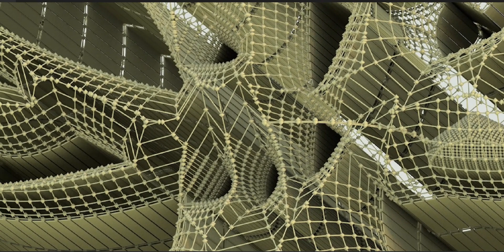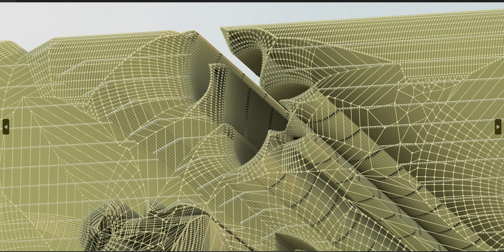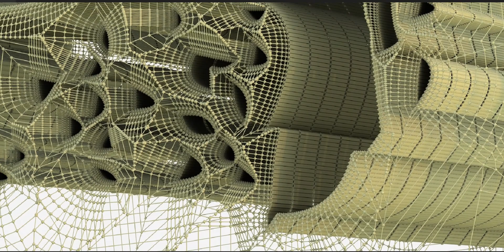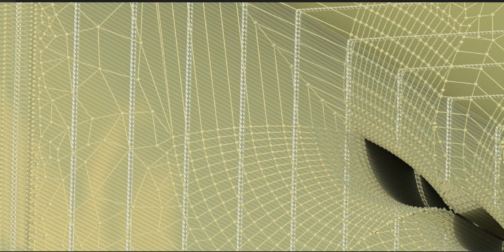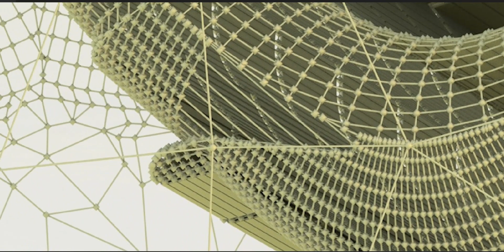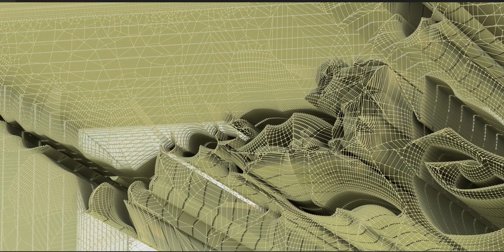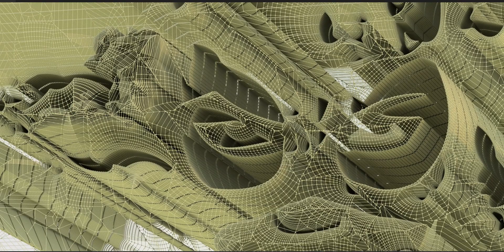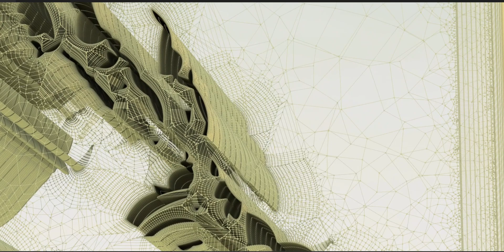The world of Batman, friends, and those foes